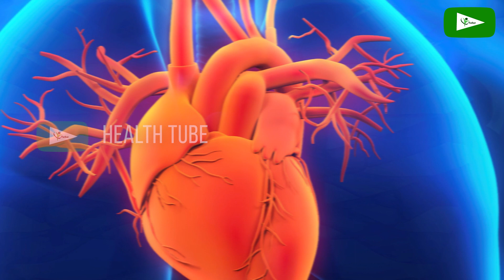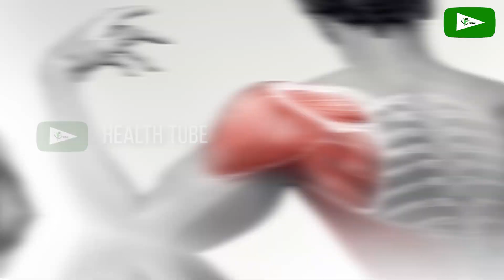Les signes les plus courants d'un cœur malsain et que faire si vous les avez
Le visage public d'un cœur malsain est souvent un incident dramatique - les ambulanciers chargeant des défibrillateurs et criant "CLEAR!" Une ruée vers un hôpital avec un masque à oxygène mis sur le visage, transporté dans la salle d'opération.
En fait, les premiers signes d'un cœur malsain sont beaucoup moins dramatiques, mais apprendre à les repérer peut permettre aux patients de prendre des mesures précoces et d'empêcher l'une de ces scènes dramatiques d'hôpital de devenir une réalité.
Le plus souvent, il y a peu ou pas de symptômes de maladie cardiaque. C'est pourquoi les programmes de dépistage sont si importants.

*Always seek the advice of your physician or other qualified health providers prior to starting any new diet or treatment.